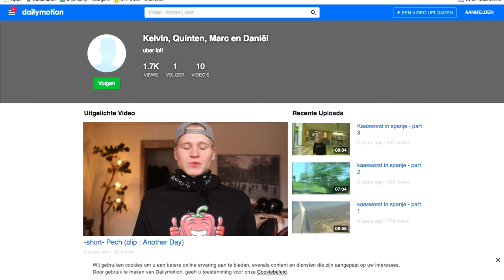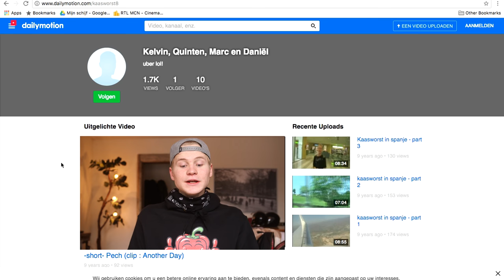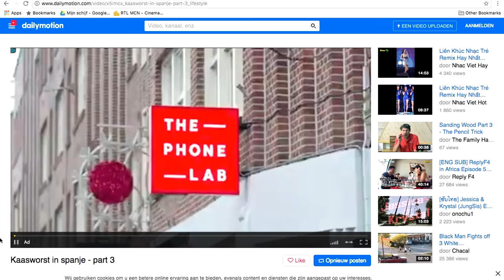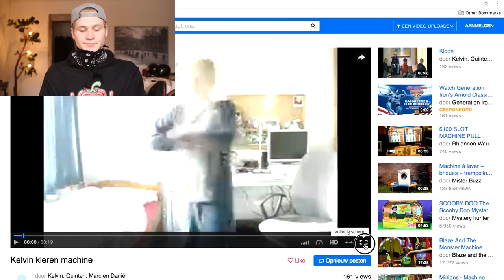MIJN EERSTE (EN DOMSTE) VIDEO'S TERUG KIJKEN | Kalvijn